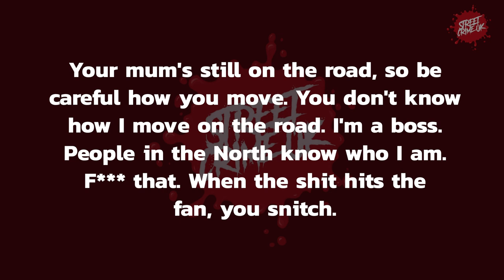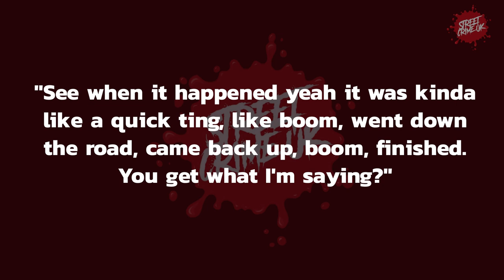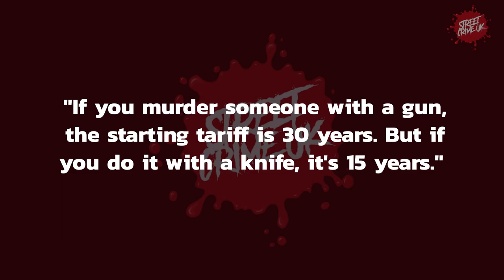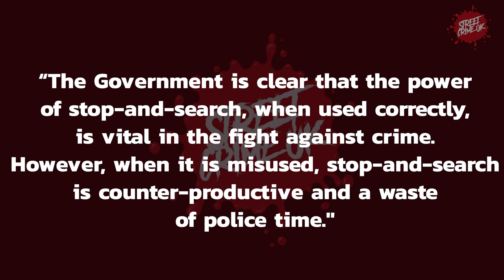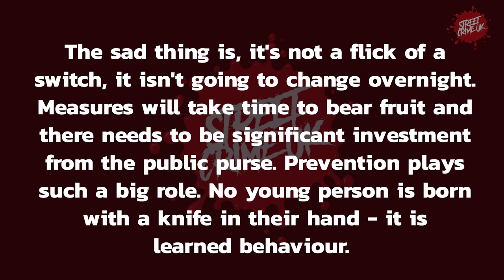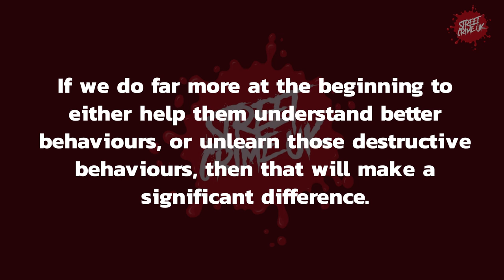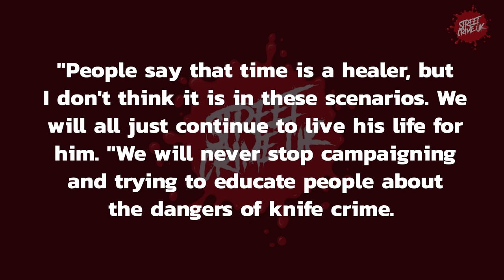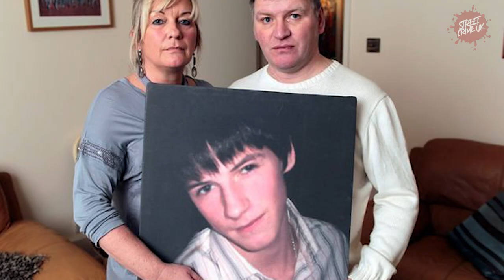The Market Massiv Gang | Ruthless Islington Gang Sentenced To Life In Prison For A Merciless Attack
Shortly before 2:00 a.m. after a night out with his friends, Mr Kinsella had decided to return home.

However, This is when the group noticed they were being followed and upon noticing this his friends began to run.

Mr Kinsella however did not, it is thought that he did not because he knew he had nothing to do with the earlier disturbance that had happened that evening.

Mr Kindsella then crossed over the road in order to distance himself from the gang.

Mr Kinsella was then jointly cornered between two white vans by Mr Braithwaite, Mr Alleyne and Mr Kika.